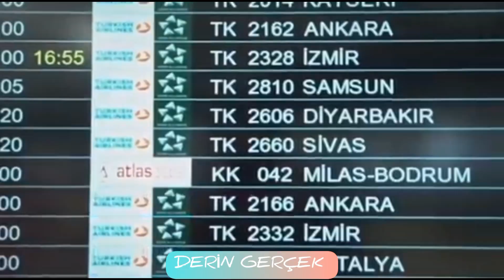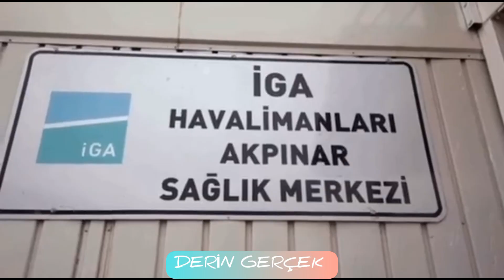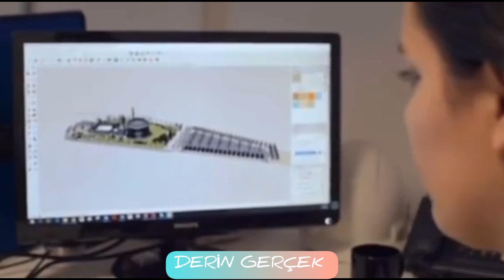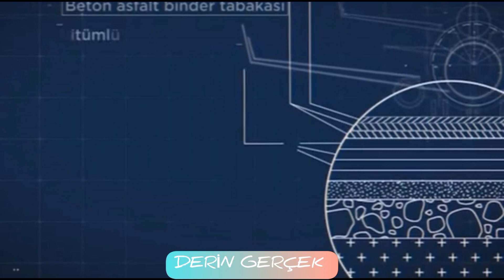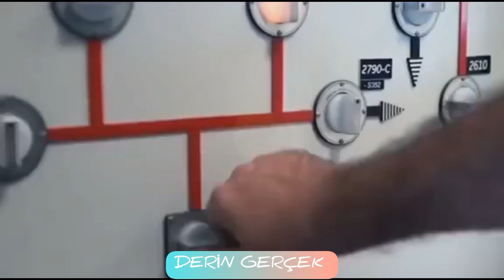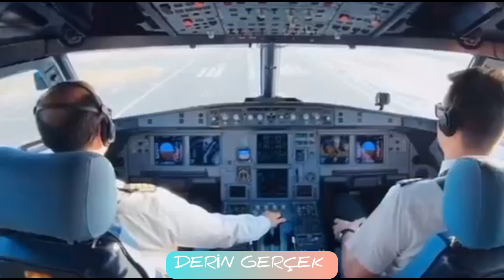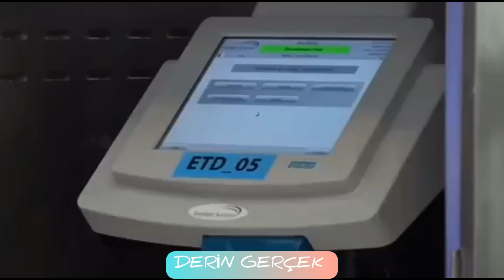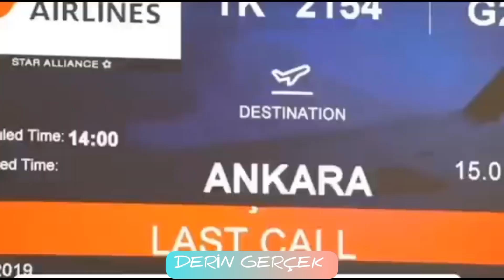İSTANBUL HAVALİMANI YAPIM SÜRECİ. 25 YIL...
VİDEOYLA ALAKALI YORUMLARINIZI BİZLERLE PAYLAŞIRSANIZ ÇOK MEMNUN OLURUZ.

  |DERİN GERÇEK|

i̇stanbul hava li̇mani,
istanbul havalimanı taşınma,
istanbul atatürk havalimanı,
istanbul yeni havalimanı,
istanbul yeni havalimani tanitim,
adnan menderes havalimanı,
istanbul havalimanı ilk uçuş,
turkiye yeni havalimani istanbul,
istanbul havalimanı havadan görünümü,
mega yapılar istanbul havalimanı,
uçuş videoları,
istanbul havalimanı hava trafik kontrol kulesi,
istanbul havalimanı yapılışı,
istanbul havalimani tanitim,
istanbul havalimanı yapımı,
istanbul havalimanı taşınma belgeseli